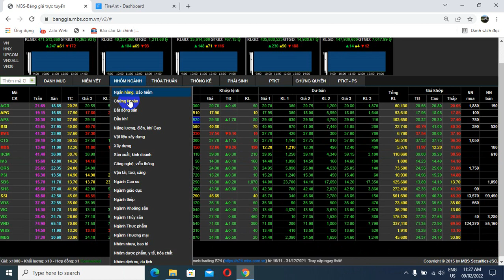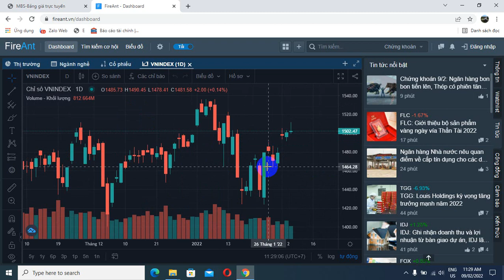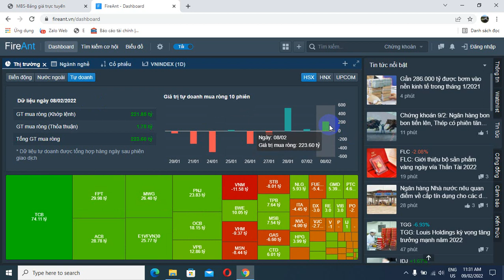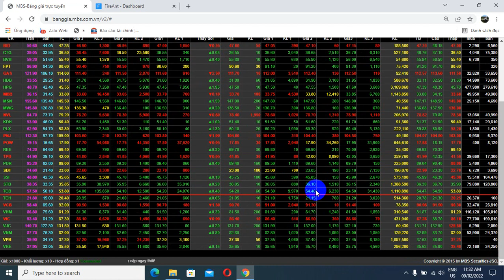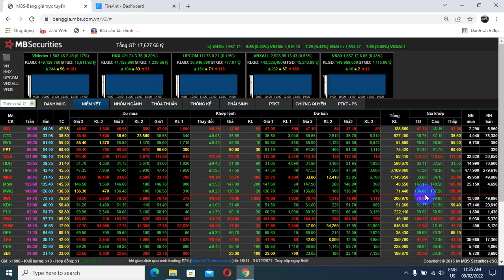Cập nhật thị trường chứng khoán phiên giao dịch ngày 9-2-2022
Cập nhật thị trường chứng khoán phiên giao dịch ngày 9-2-2022, kết phiên giao dịch sáng